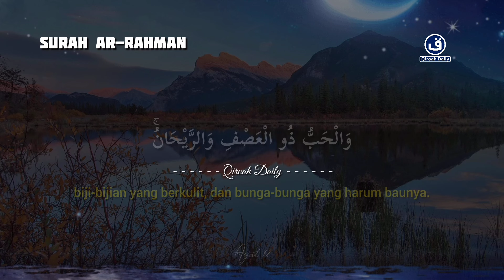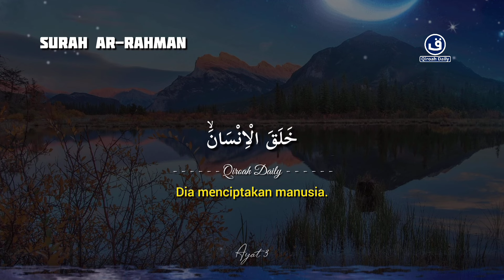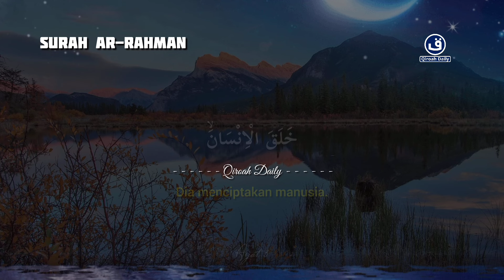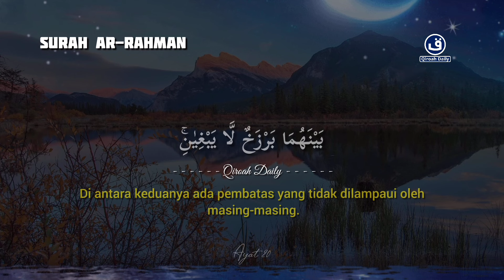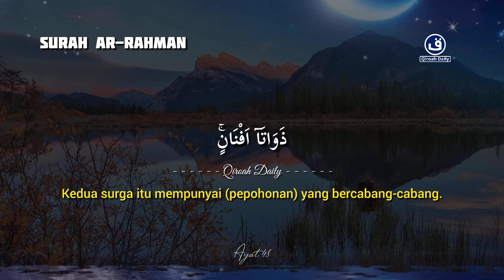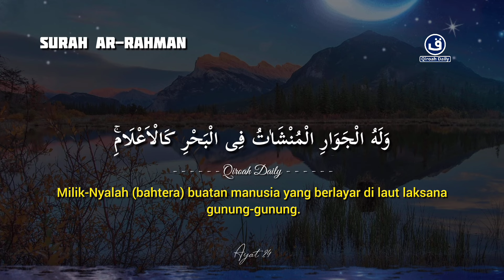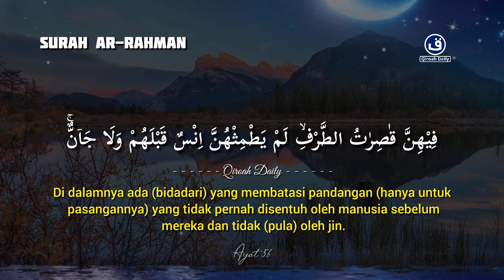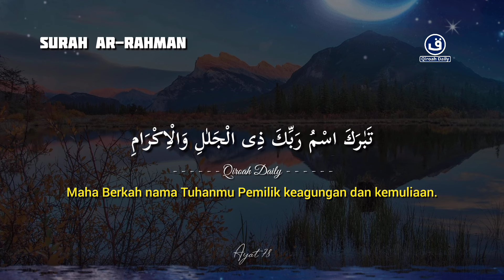MUROTTAL PAGI SURAH AR-RAHMAN MERDU & PENYEJUK HATI | Ayat Pembuka Pintu Rejeki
Bacaan merdu

MUROTTAL PAGI SURAH AR-RAHMAN MERDU & PENYEJUK HATI | Ayat Pembuka Pintu Rejeki@qiroahdaily